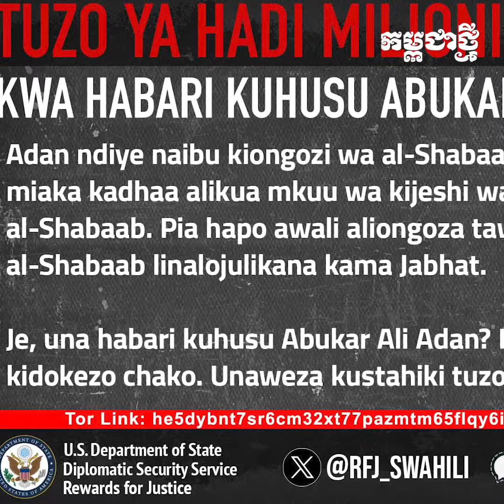អាមេរិក ប្រកាសផ្តល់ប្រាក់រង្វាន់ ៥លានដុល្លារ សម្រាប់ព័ត៌មាន ឈានដល់ការចាប់ខ្លួនឃាតក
សហរដ្ឋអាមេរិក បានប្រកាសផ្តល់រង្វាន់ទឹកប្រាក់៥លានដុល្លារ សម្រាប់ព័ត៌មានលម្អិត ឈានទៅដល់ការចាប់ខ្លួន “មេខ្លោង” ដែលរៀបចំការធ្វើឃាតបេក្ខជនប្រធានាធិបតីអេក្វាឌ័រ